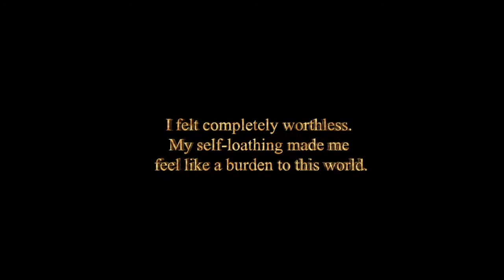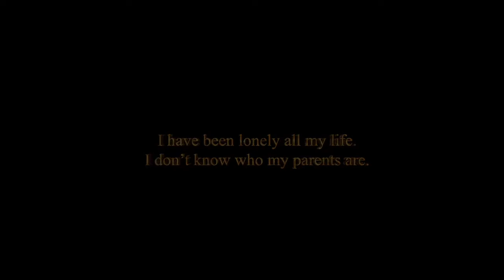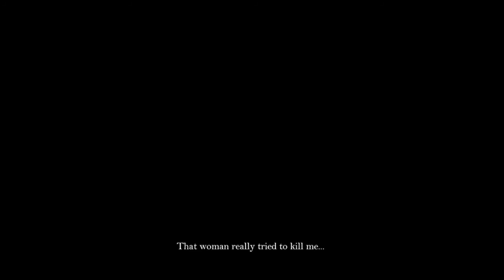The Alchemist House//Spooky Games #3